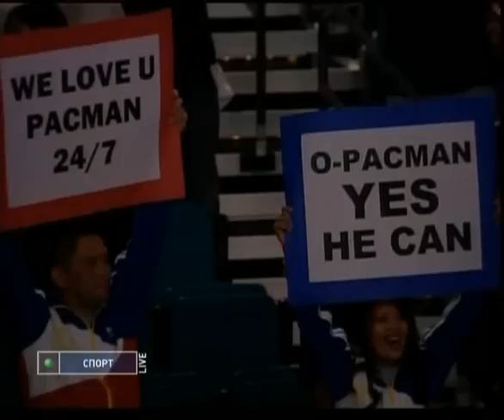Мировой бокс. Мэнни Пакьяо - Оскар Де Ла Хойя.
7 декабря 2008 года в   ЭмДжиЭм Гранд Казино, Лас-Вегас, США состоялся 12 раундовый рейтинговый бой в полусреднем весе.

Пакьяо дебютировал в этом весе, перепрыгнув 1-й полусредний вес, в котором также никогда не выступал. Де Ла Хойя последний раз выступал в этой категории в 2001 году. Перед боем большинство экспертов считали, что американец без труда одолеет бывшего полулегковеса.

Зачем этот бой Мэни Пакиао? Не понятно. Зачем этот бой Оскару де ла Хойе? Не известно. Зачем этот бой болельщикам и любителям бокса? Просто в перспективе это будет бой года. Лучший поединок из тех, что нам предстоит увидеть в этом году.
Хотя год-то уже почти заканчивается. Интересного было очень много. Вспоминать сейчас то, что прошло и не вернется – зачем? Были поединки молодых да неопытных, но в перспективе почти звезд, были поединки ушедших и почти исчезнувших, которые никогда уже не вернутся.

Так вот в этом поединке станет ясно, уйдет ли де ла Хойя, или останется. Пакиао же никуда не уйдет. Даже если проиграет. Настолько он хорош.

У Де ла Хойи много поклонников, но и недоброжелателей не меньше. Победа – поражение в поединке против супербоксера Мэйвезера принесло ему приятное чувство того, что он – один из немногих, кто является элитой мирового бокса. И вот поединок против Пакиао, где выиграть будет не просто, но и шансы есть. Так что смотреть нам будет очень интересно – обоим есть за что сражаться!
Наши видео используют чужой контент исключительно в целях критики и информирования, что ДОПУСКАЕТСЯ без согласия авторов/правообладателей и без выплаты авторского вознаграждения, согласно законам как России (ст.2147 ГК РФ), так и США (Copyright Law of the United States, § 107)"